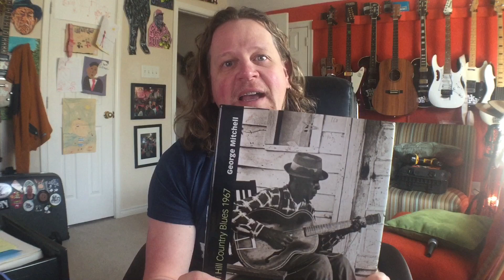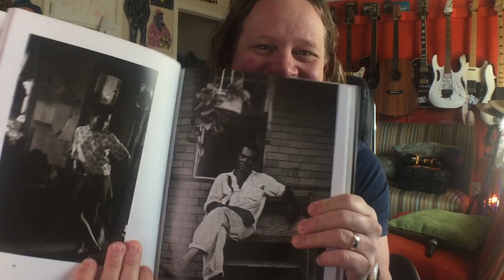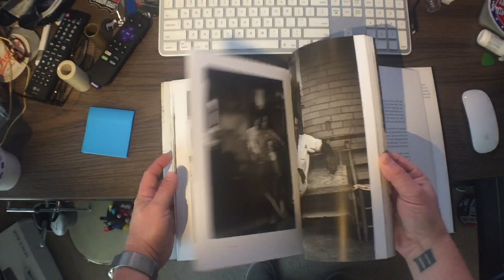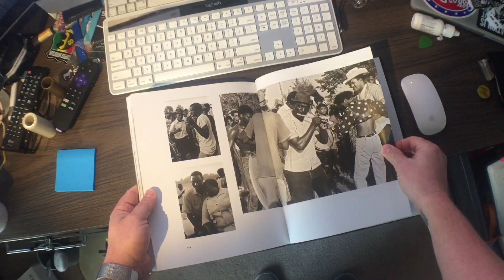George Mitchell’s Book Mississippi Hill Country Blues 1967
Go support people like George Mitchell and buy this book. He captures life in North Mississippi as well as these true innovators of blues music. George is our Fly-on-the-wall.